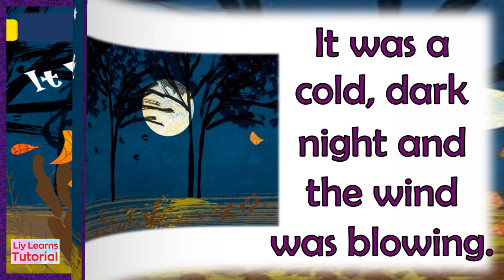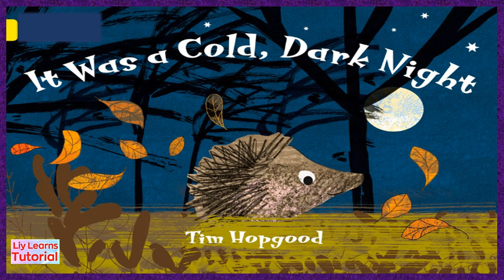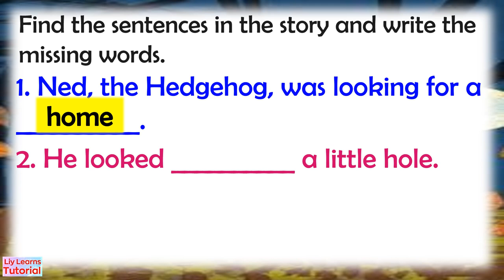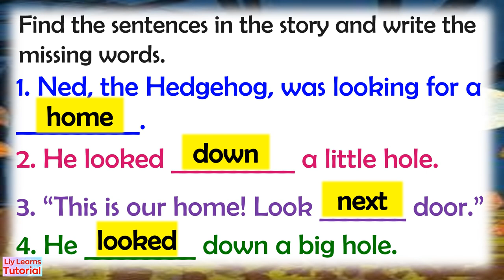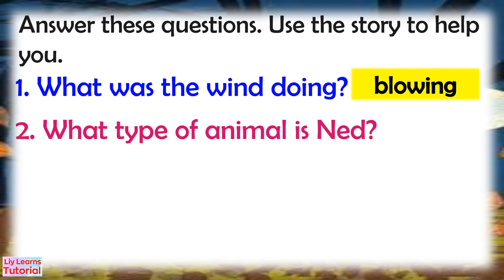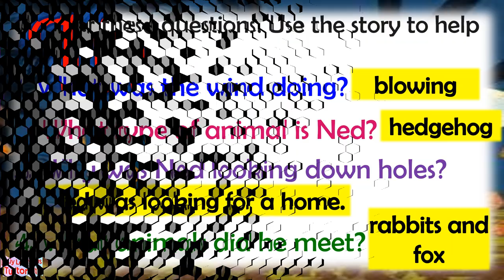STORY || It Was a Cold, Dark Night || Reading Comprehension for Beginners || Liy Learns Tutorial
Reading gets your mind working across different areas. For starters, it involves comprehension to process the words you read. Beyond that, you can use your analytical abilities, stimulate memories, and even broaden your imagination by reading words off a page.